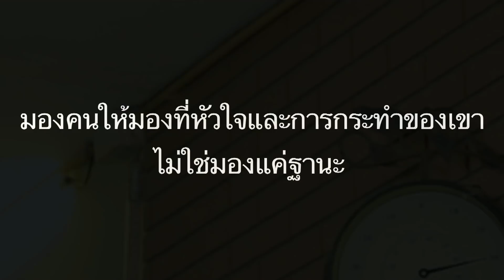ละครธรรม เรื่อง สะใภ้จนๆ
คิดจะมาตกถังข้าวสารเหรอ.. คนแบบเธอ ฉันไม่เอาเป็นสะใภ้หรอก